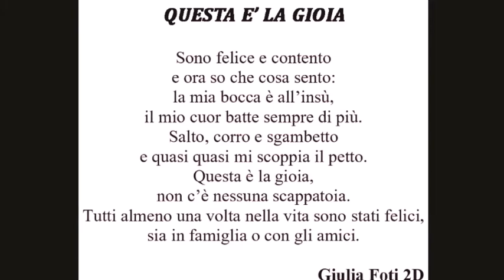LA GIOIA - I.C. BASTIANO GENOVESE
I.C. BASTIANO GENOVESE A.S. 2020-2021
ATTIVITÁ DI ACCOGLIENZA SUL TEMA DELLA GIOIA